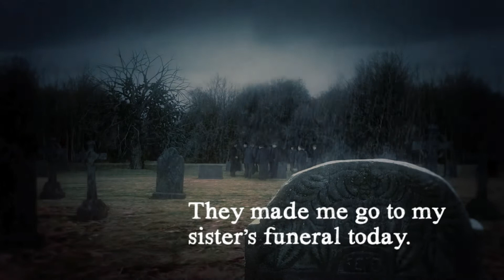Black Heart Blue - Louisa Reid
'They tried to make me go to my sister's funeral today. In the end I'd had to give in ... I'd been walking in her shadow for sixteen years and I liked its cool darkness. It was a good place to hide.'

How would you feel if your twin sister died suddenly? Particularly if she was the beautiful one and you were horribly disfigured.

And how would it feel to be alone now if you and your sister were the only ones to know the truth about what takes place behind closed doors at home?

And what would you do if it was your parents who brought danger and terror into your life? Would you dare reveal how your sister died?

And would you be brave enough to find an escape of your own?

Black Heart Blue is a powerful novel about the domestic horrors that can unfold within a small community - and one girl's quest to stand up for the truth.